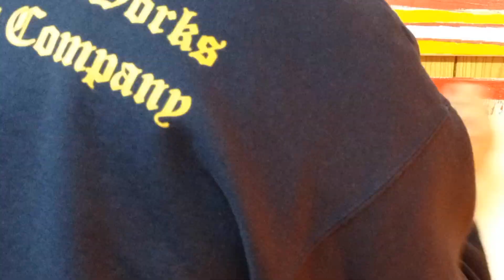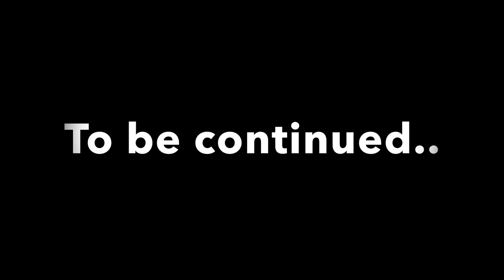RES2CUE Part 1 Video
When the voices tell me to paint I must do so.